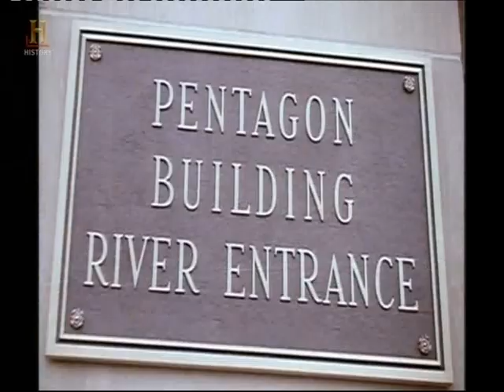Lietadla bez štartovacej dráhy 1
20. století přineslo obrovský pokrok ve všem, včetně letectví. Nevyvíjela se jen větší, levnější a pohodlnější dopravní letadla, vyvíjela se i menší, rychlejší, tišší letadla bez startovací dráhy. V mnoha konfliktech 20. století totiž rozhodovala speciální tajná špionážní letadla s neuvěřitelnými schopnostmi. Podívejme se tedy na letadla, která nelze zaznamenat radarem, dokáží nabrat dalšího pasažéra, aniž by se přiblížila zemi, zvládnou letět nad cizí velmocí a vyfotografovat její techniku či prostě jen umějí střílet smrtonosné projektily.